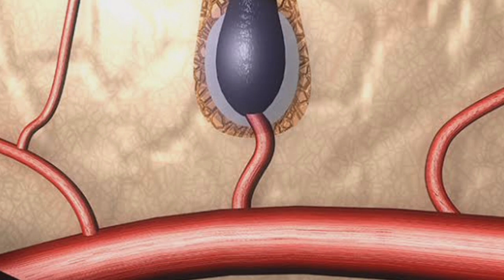hairbless tablet | hairbless tablet benefits in hindi | hairbless tablet for hair growth